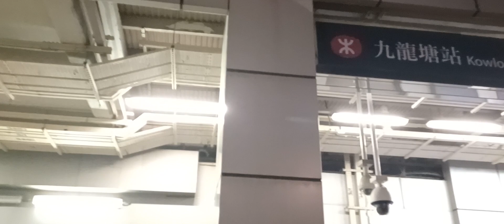12-3-2023 🌃 九龍塘站 Lee_wing chun_fai Busking 🎶 🎤 🎸 🔊 洪嘉豪 及時行樂